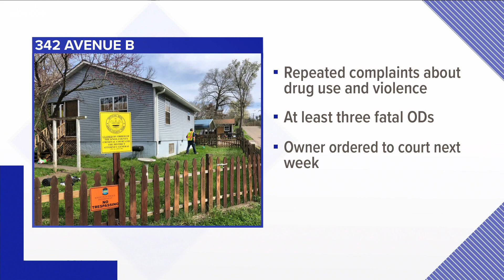Judge shutters South Knoxville home following numerous OD and shooting complaints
A judge has shuttered a South Knoxville house that's been the scene of several drug overdoses and shootings.